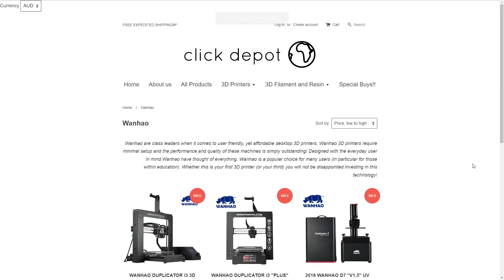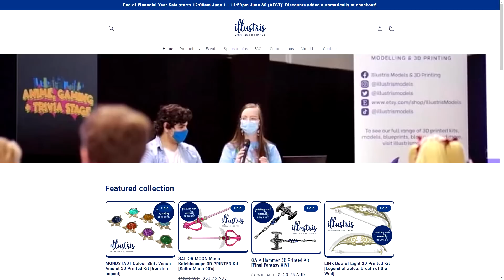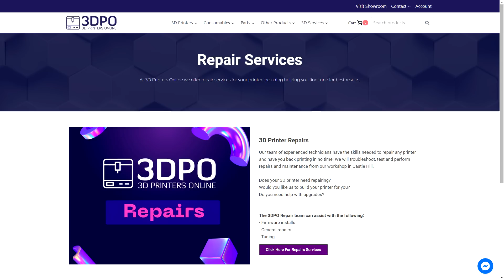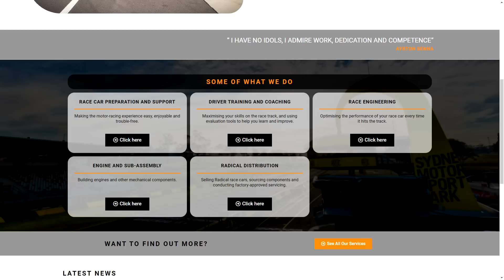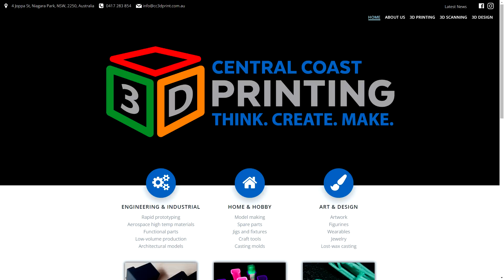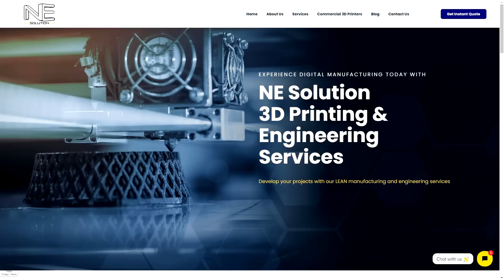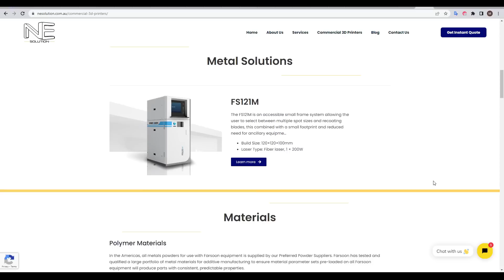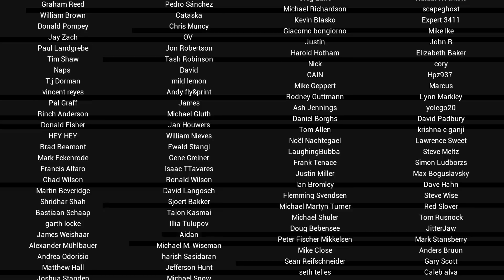These creators will amaze you! - Meet a Maker: 3DPO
Sometimes meeting other makers is really inspirational. That was certainly the case when I visited 3d Printers Online to meet a range of staff and customers to learn about how they use 3D printing for pleasure and profit. Please enjoy meeting these fantastic makers from the Sydney region.

3DPO is my resin sponsor, but this video was completely my idea. They organised makers at my request for me to interview and I retained full creative control of the video.

Apologies for some of the choppy audio in this video. My equipment on location is different to at home and the mic was playing up. I edited to minimise the impact as much as possible.

0:00 Introduction

0:48 Sean and Rod

1:50 Sian and Laith - Illustris Cosplay

4:55 Eric and Muni

7:00 Ben from Garth Walden Racing

8:54 Chris from Central Coast 3D Printing

11:32 Heba and Josh from NEsolutions

13:43 Conclusion